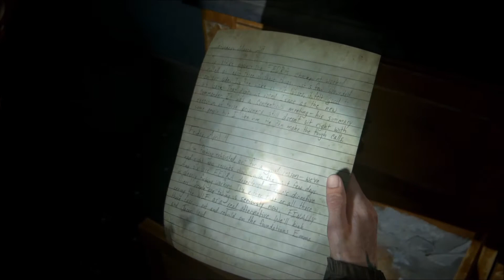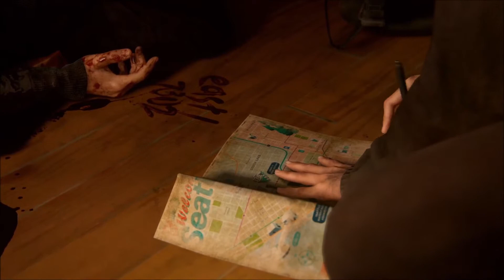THE LAST OF US 2 Walkthrough Gameplay Part 6 Getting Kidnapped